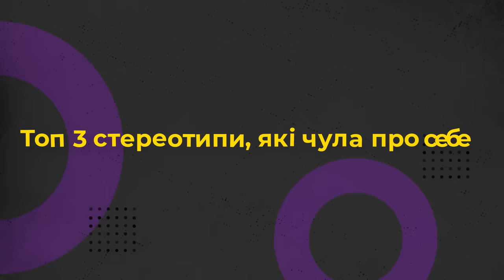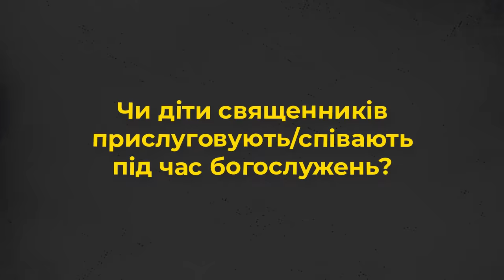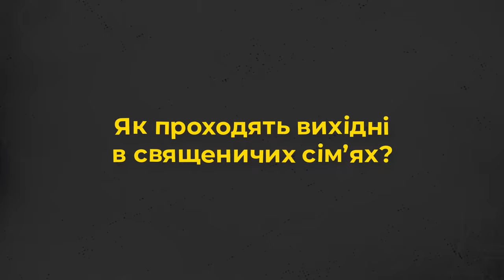- Як проходять вихідні в священничих сім’ях? 10 запитань дочці священника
Запрошуємо до перегляду 10 запитань до доньки священника.

Прийди й подивися це відео: про Церкву з перших вуст:

- Чи може знецінюватися віра у дітей зі священничих сімей?
- Чи є окремі чати для дітей священників?
- З якими стереотипами доводиться стикатися?
- Як проходять вихідні в священничих сім’ях?
Про це та інше дізнаєтеся у проєкті Живого Телебачення від Анастасії Яців, доньки священника.

Редактор: Володимир Литвинчук
Оператор: Іван Довганик
Режисер монтажу: Дмитро Тарадайка
Продюсер: Марія Довганик

Україна молиться!